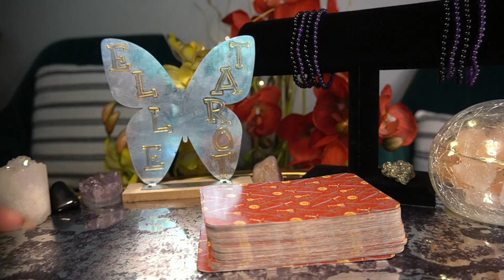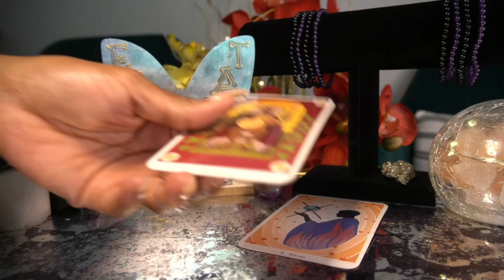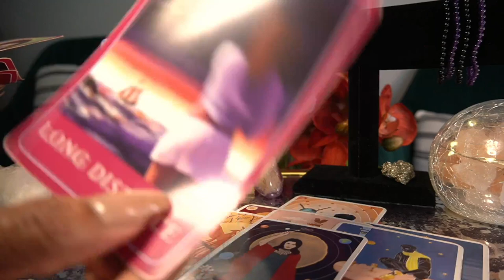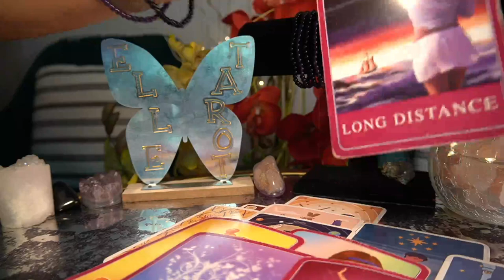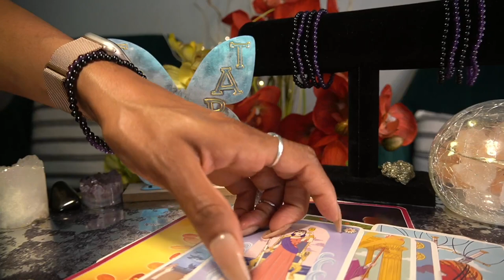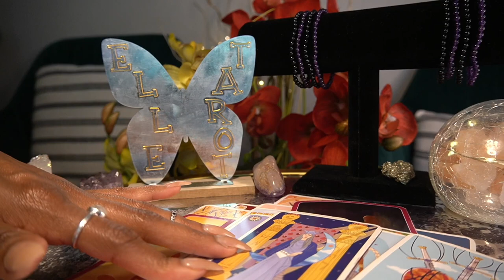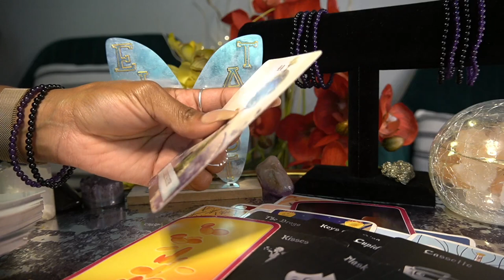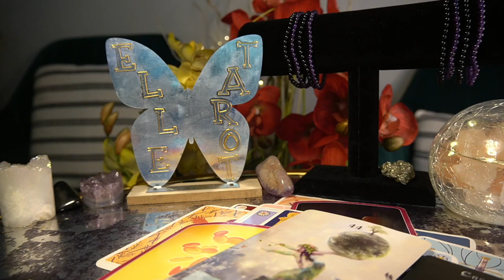AQUARIUS- JUN '22 THEY HATE YOU BLESSED AND CELEBRATED IS THE AQUARIUS